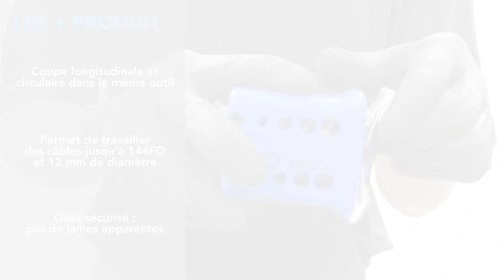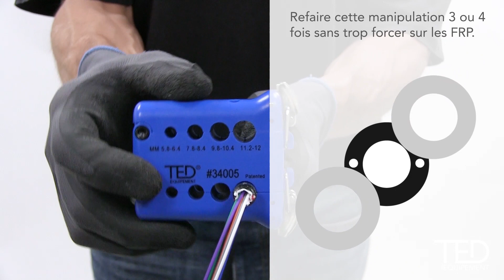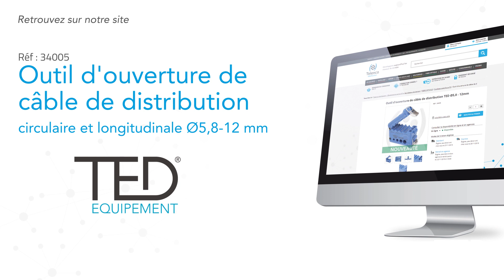Outil d'ouverture de câble de distribution TED Equipement®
Découvrez le nouvel outil d'ouverture de câble de distribution TED Equipement®. Il permet l'ouverture des câbles de 5,8 à 12 mm de diamètre sur quatre plages différentes.

Cette innovation TED permet de réaliser des coupes circulaires et longitudinales sur une section de câble souhaitée. Simple et intuitif, cet outil d'ouverture de câble permet une ouverture de câble rapide avec un diamètre constant.